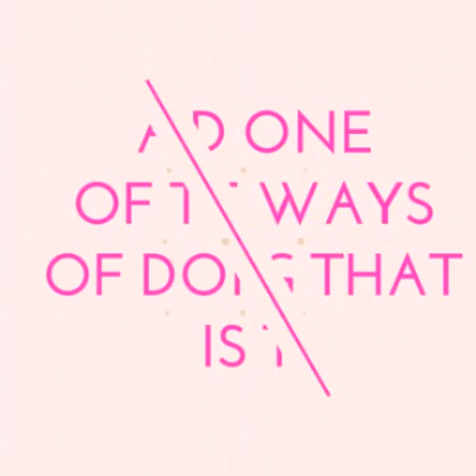Channel trailer-take 2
Guys check out take one which is better and this room 2 says to make so the for any support anyway thx